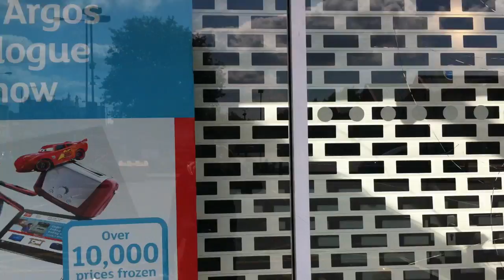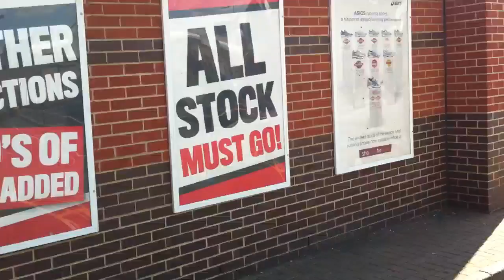Il giorno dopo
Old kent road